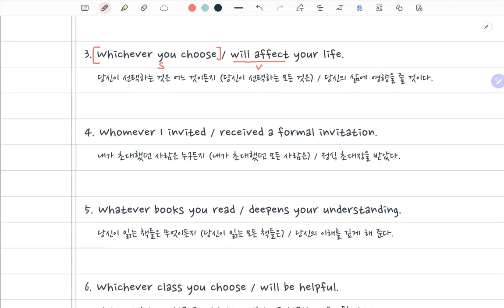노베를 위한 일관성 있는 기준 영문법 Unit 07 주어 자리의 명사덩어리 ⑦명사절 복합관계대명사절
노베를 위한 일관성 있는 기준 영문법
Unit 07 주어 자리의 명사덩어리 ⑦명사절 복합관계대명사절
강의입니다.

이 땅의 모든 노베들을 성심껏 모시겠습니다!
댓글과 관심은 무료 강의 업데이트에 큰 힘이 됩니다! ^^